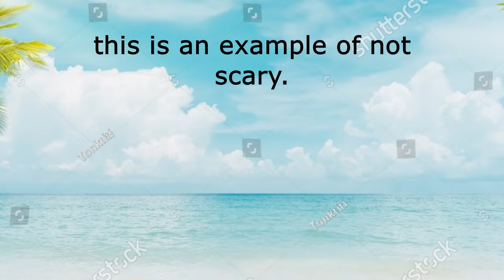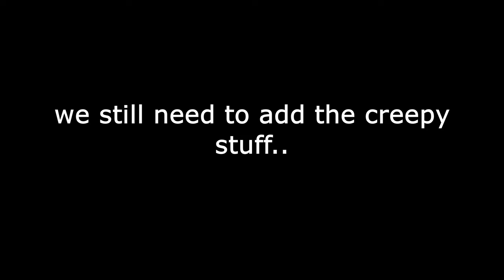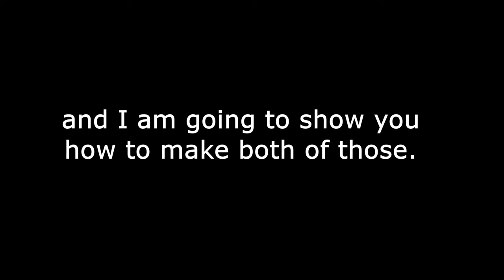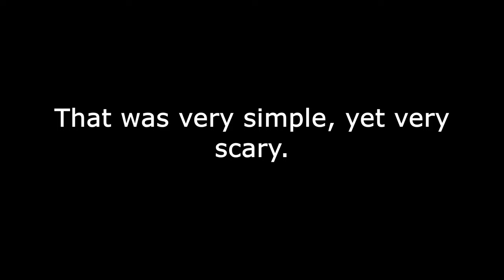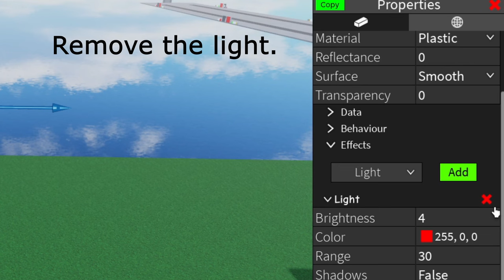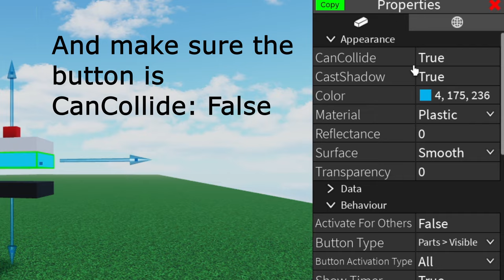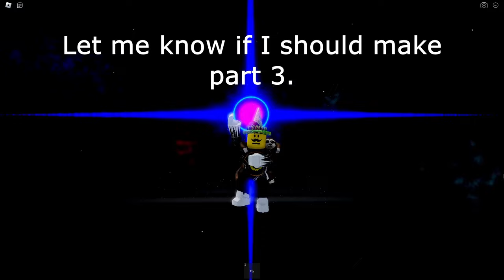Can you make a GOOD HORROR GAME in Obby Creator? (Part 2)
Today I am answering the question; Can you make a good horror game in Obby Creator... again? This time I am going over more of the spooky stuff. Enjoy!
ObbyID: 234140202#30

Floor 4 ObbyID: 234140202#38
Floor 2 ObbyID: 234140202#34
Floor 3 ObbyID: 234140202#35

Roblox is an online game platform and game creation system developed by Roblox Corporation that allows users to program games and play games created by other users. Created by David Baszucki and Erik Cassel in 2004 and released in 2006, the platform hosts user-created games of multiple genres coded in the programming language Lua. For most of Roblox's history, it was relatively small, both as a platform and as a company. Roblox began to grow rapidly in the second half of the 2010s.

Do YOU think you can make a good horror game in Obby Creator?